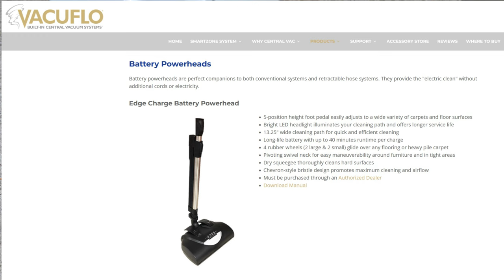HOW TO ADD A POWER NOZZLE TO ANY VACUUM CLEANER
HOW TO ADD EBK360 Battery Powered Electric Head TO ANY VACUUM CLEANER

Vacuums Recommend By Professionals